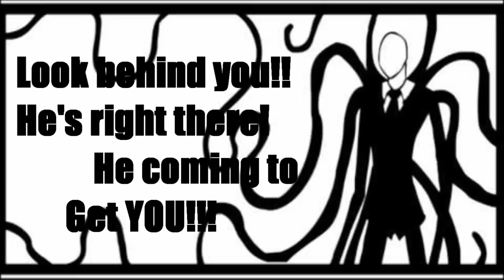[VOCALOID] Slender Man Song [Kaai Yuki]